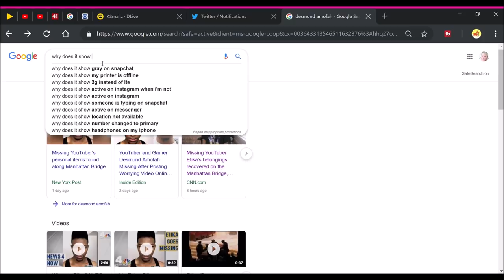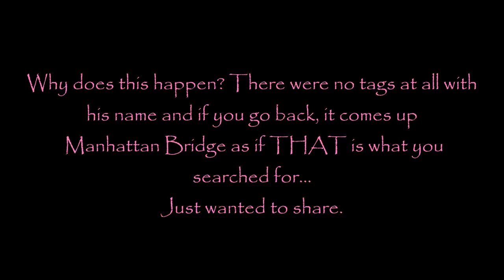Etika: What does this mean if anything?